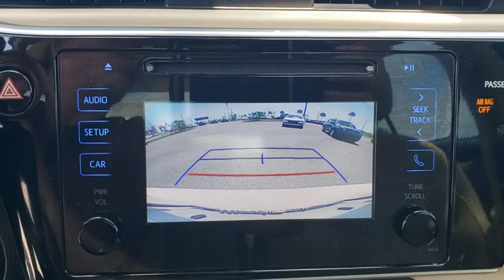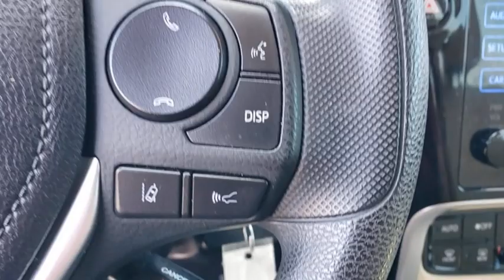2017 Toyota Corolla Davenport, Celebration, Kissimmee, Lakeland, Sebring, FL HP650313B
Blizzard Pearl Used 2017 Toyota Corolla available in Davenport, Florida at Miracle Toyota. Servicing the Celebration, Kissimmee, Lakeland, Sebring, FL area.

Miracle Toyota
37048 US-27

Recent Arrival!28/36 City/Highway MPG 2017 Toyota Corolla LE 1.8L I4 DOHC Dual VVT-i Blizzard Pearl* 2017 KBB.com 10 Best Used Cars Under $15000 * 2017 KBB.com 10 Best Sedans Under $25000 * 2017 KBB.com 5-Year Cost to Own Awards * 2017 KBB.com 10 Most Awarded Brands * 2017 KBB.com Best Resale Value Awards